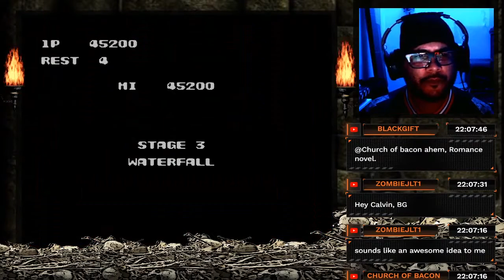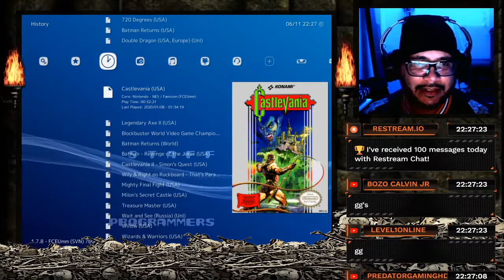The ST2K Show: Interview with Gobblin215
Ronmower & Bushido Blade interview The ECW Gobblin215!

Gobblin215:
Gobblins Book: "Zombified Warrior"